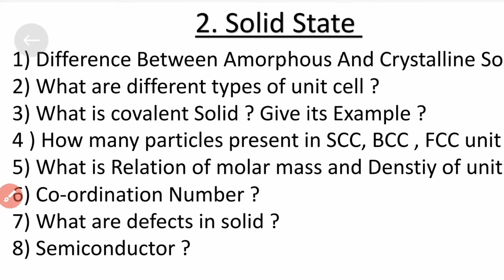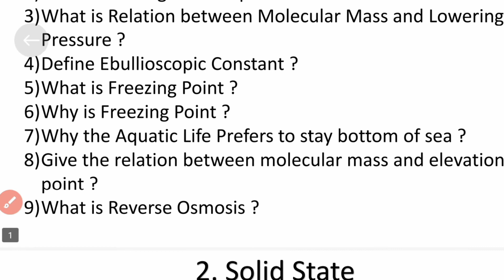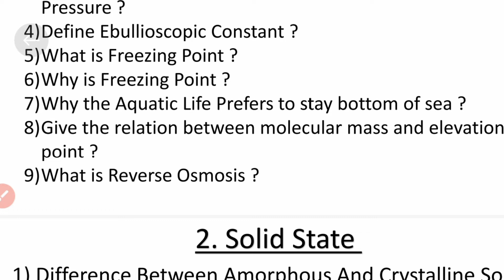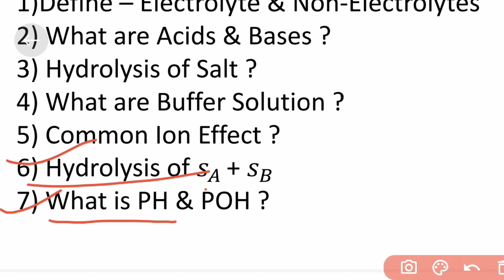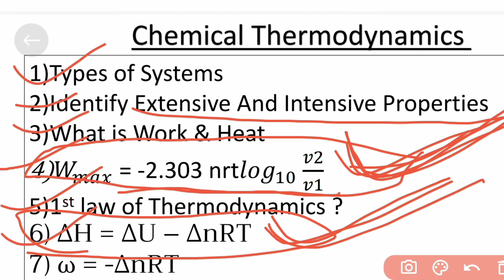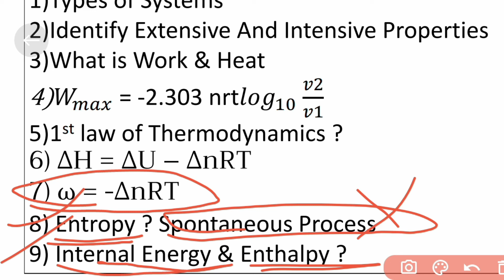Important Questions Of Chemistry 1,2,3,4 Chapters Class 12th HSC Maharashtra Board | OnlineShaalaa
Welcome to OnlineShaala

We hope you all are well.

To help you out we are providing you the most important questions of each chapters of Chemistry
In this video, we had provided you the most important questions of rotational dynamics, class 12th, Maharashtra board, 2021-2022

Follow OnlineShaala on Instagram.

You can share your feedback and your problems too, I will try to help you out.